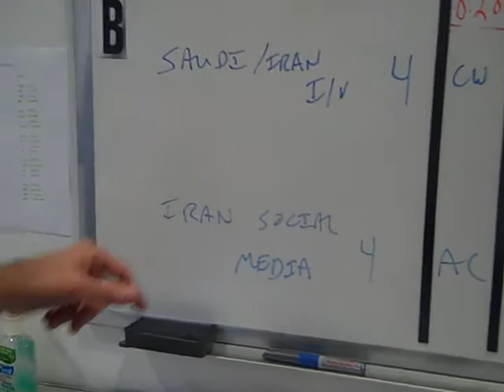Thank you from Marco Werman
Thank you to PRI donors